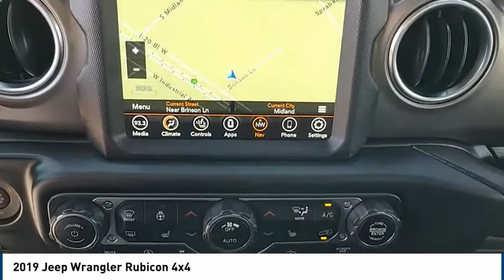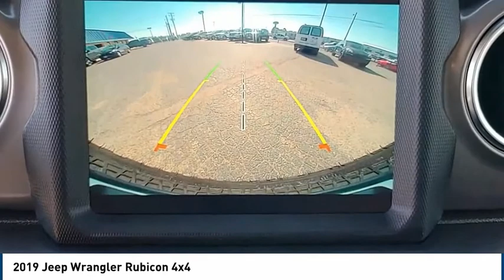2019 Jeep Wrangler Midland TX 2031006B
2019 Jeep Wrangler Rubicon 4x4

4200 W. Wall